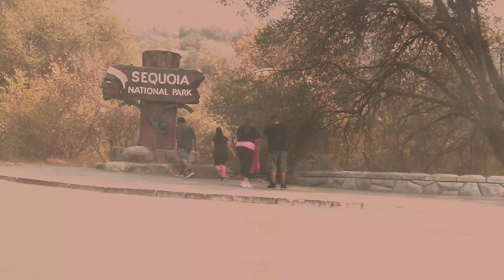Sequoia and Kings Canyon National Park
Sequoia and Kings Canyon National Parks ⛰️

Shot On: DJI Osmo Pocket @djiglobal
Edited In: Adobe Premiere Rush @adobecreativecloud